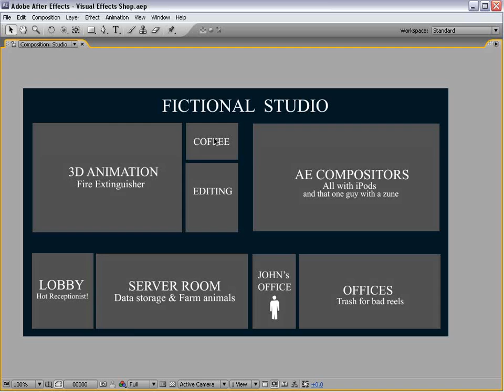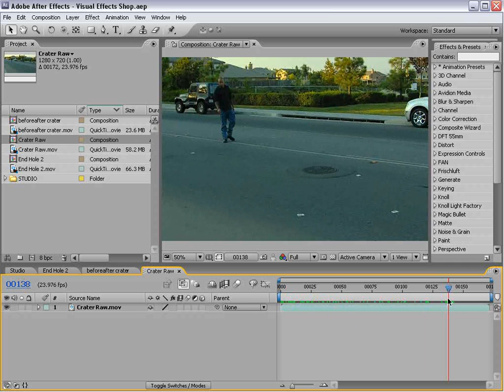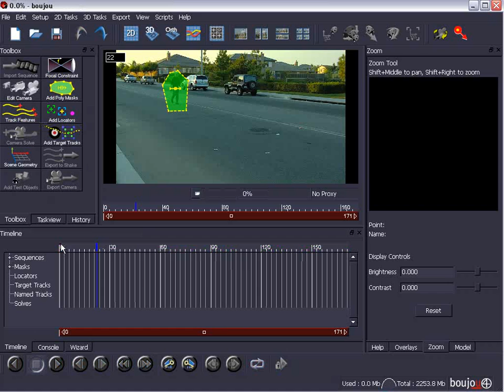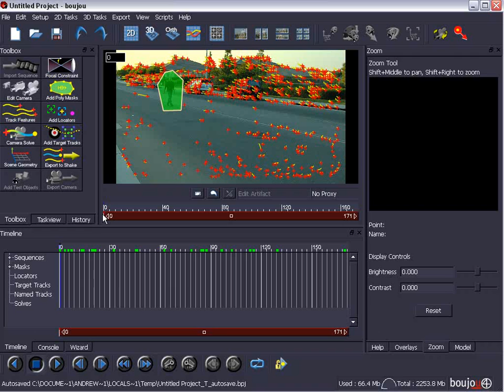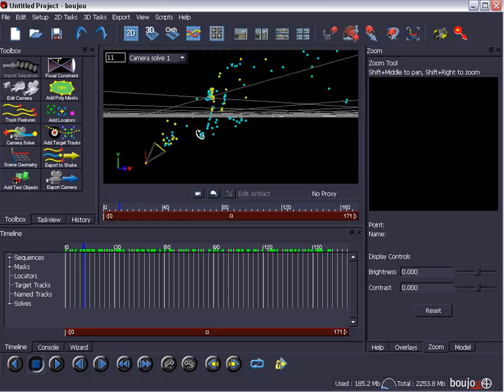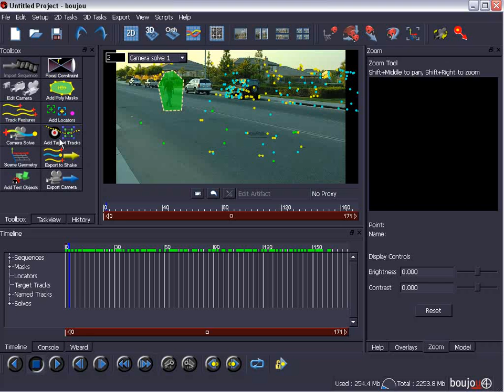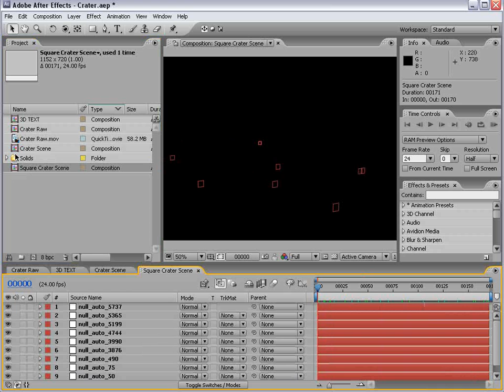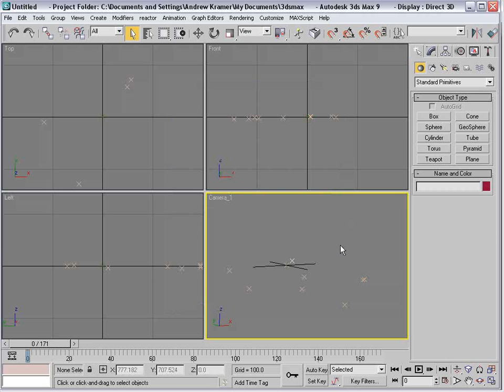74 3D Crater p1 (videocopilot) by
Free After Effects Tutorials,High quality After Effects Video Tutorials for motion graphics and visual effects